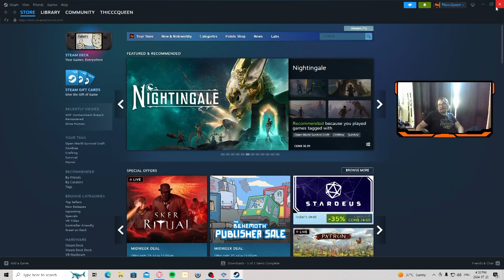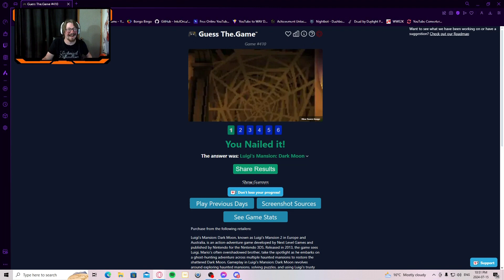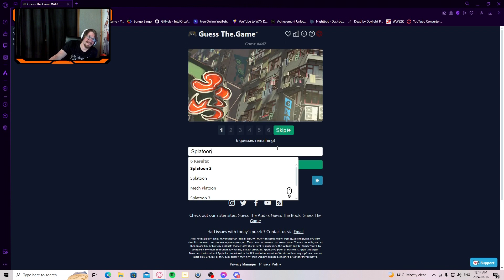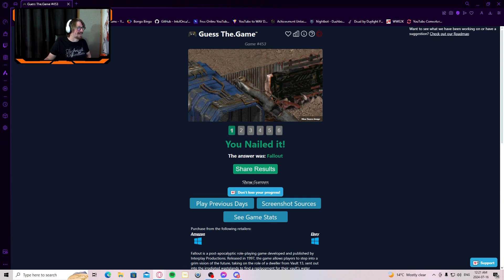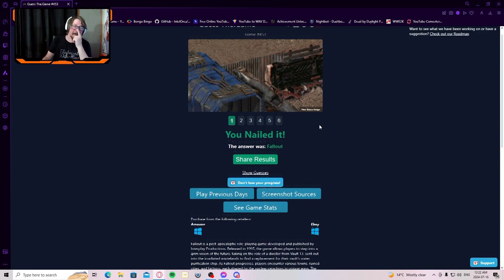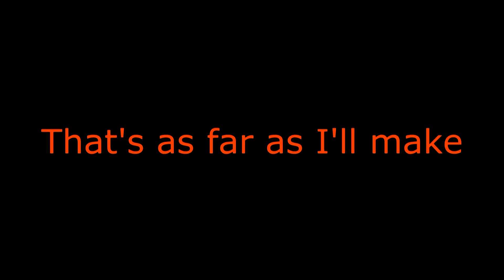Best of July 2024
A new layout this time out around. The times are right here:
Intro: 00:00:00 - 00:01:09
Bingo Blackout: 00:01:10 - 00:05:30
The Last of Us Part II Remastered: 00:05:31 - 00:07:10
Don't Starve Together: 00:07:11 - 00:09:27
Call of Duty: Finest Hour: 00:09:28 - 00:16:46
NHL 24: 00:16:47 - 00:18:32
PalWorld: 00:18:33 - 00:21:36
Guess the Game: 00:21:37 - 00:25:03
Destiny 2: 00:25:04 - 00:39:48
Gundam Breaker 4 (Open Beta): 00:39:49 - 00:48:39
MInecraft Raft Survival: 00:48:40 - 00:51:57
Borderlands 2: 00:51:58 - 00:55:11
Deep Rock Galactic: 00:55:12 - 00:59:09
Stardew Valley: 00:59:10 - 01:00:59
Dead by Daylight: 01:01:00 - 01:05:09
Ribbit King: 01:05:10 - 01:18:52
Ellie's Fall Guys Clip: 01:18:53 - 01:19:17